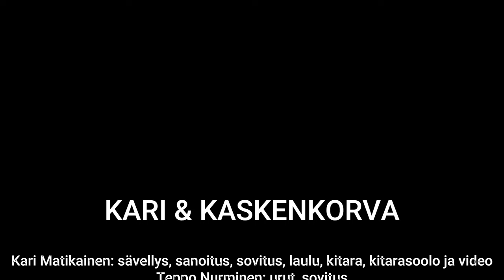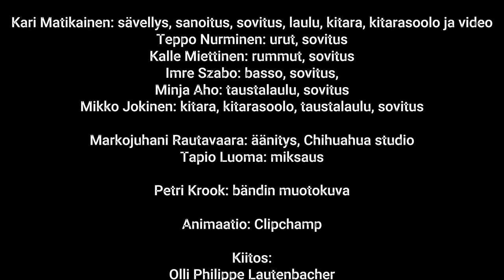PASKAMYRSKY NOUSEE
KARI & KASKENKORVA

Kari Matikainen: sävellys, sanoitus, sovitus, laulu, kitara, kitarasoolo ja video
Teppo Nurminen: urut, sovitus
Kalle Miettinen: rummut, sovitus
Imre Szabo: basso, sovitus,
Minja Aho: taustalaulu, sovitus
Mikko Jokinen: kitara, kitarasoolo, taustalaulu,  sovitus

Markojuhani Rautavaara: äänitys, Chihuahua studio
Tapio Luoma: miksaus

Petri Krook: bändin muotokuva

Animaatio: Clipchamp

Kiitos:
Olli Philippe Lautenbacher
Espresso Edge